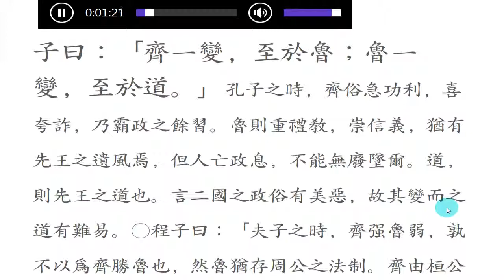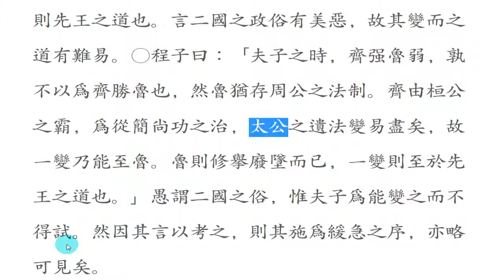논어_옹야 06_22 齊一變，至於魯；魯一變，至於道。제 나라가 변하면 노 나라가 되고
魯一變，至於道 노 나라가 한 차례 변화하면 도에 도달하리라.